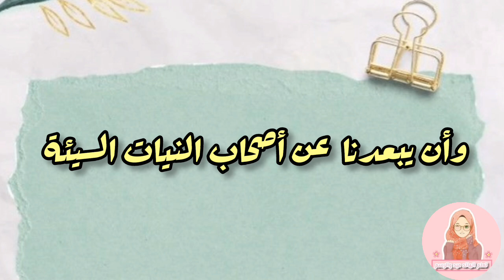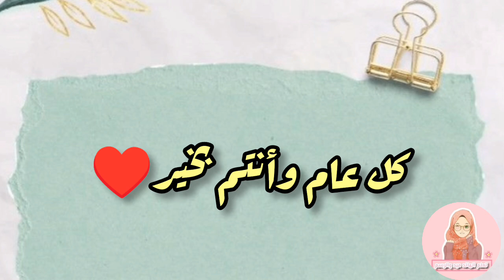أجمل تهنئة بمناسبة رأس السنة الميلادية الجديدة 2025| أجمل تهنئة بمناسبة قدوم رأس السنةالميلادية2025💖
أجمل تهنئة راس السنة الميلادية الجديدة 2024 🎉| أجمل تهنئة بمناسبة قدوم رأس السنة الميلادية 2024
تهنئة بمناسبة رأس السنة الميلادية الجديدة 2022،